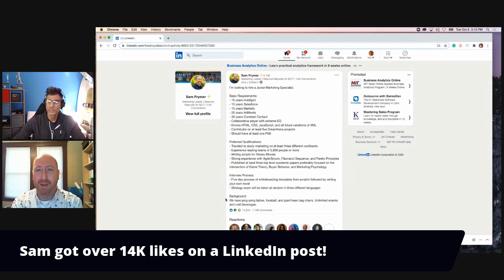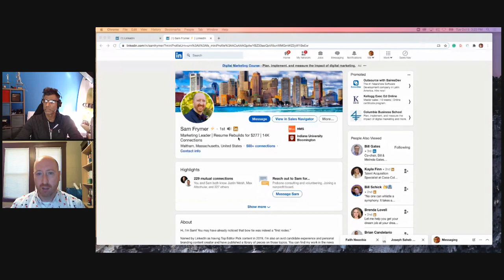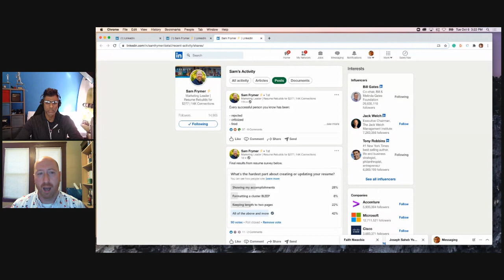Personal Branding on LinkedIn & Beyond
LinkedIn has come a long way from being a platform solely for job hunters. Now, LinkedIn has expanded its mission and has become a platform where you can manage your professional identity. Whether you are an up-and-coming employee trying to make a name for yourself or an entrepreneur looking to develop new business, LinkedIn can offer you plenty of opportunities. At its core, however, LinkedIn is a place where you can show off your skills, experience, and talent to the entire world.

To learn more about the power of personal branding on LinkedIn (and other social networks), we’re happy to share our conversation with Sam Frymer. Sam is a marketing leader at HMS, which is a technology company that helps healthcare organizations reduce costs and improve health outcomes. Besides his work at HMS, however, Sam spends his “five to nine” reviewing resumes on LinkedIn. Sam is a master of LinkedIn and was even named by LinkedIn as having Top Editor Pick content in 2019. He’s certainly a person that we should listen to when thinking about enhancing our personal brands online.

Sam and Dubb founder Ruben Dua discuss many different topics and ideas in this interview, including the increasing importance of online personal brands, Sam’s “aha moment” that led to him helping others maximize their personal brands on LinkedIn, why posting authentic content helped Sam see traction on LinkedIn, the downsides of putting too much emphasis on experience, and some important tips on optimizing your LinkedIn profile.

Want to learn more from Sam about personal branding on LinkedIn and beyond?

The story continues at dubb.com.